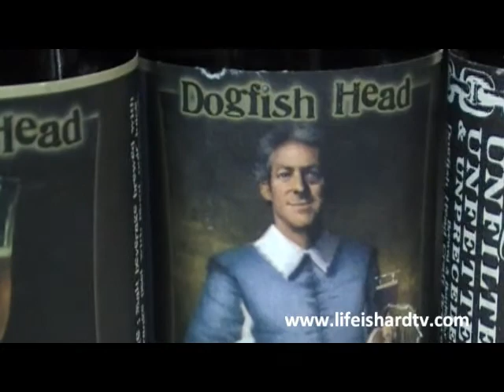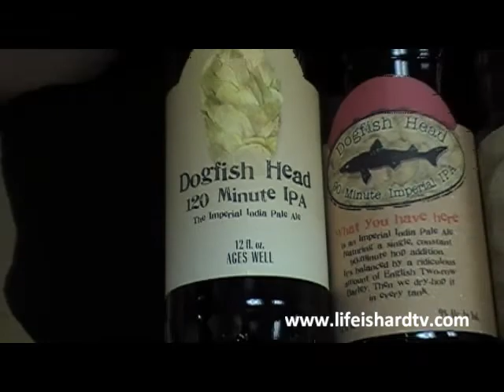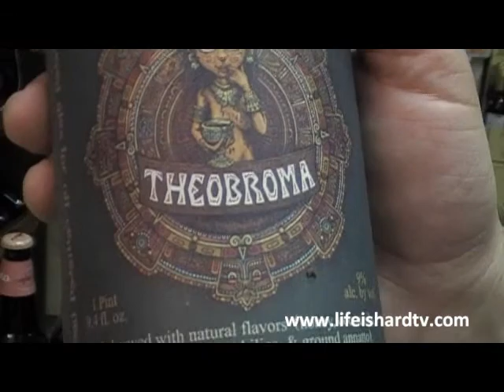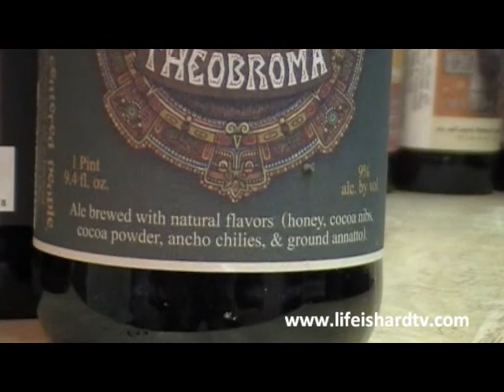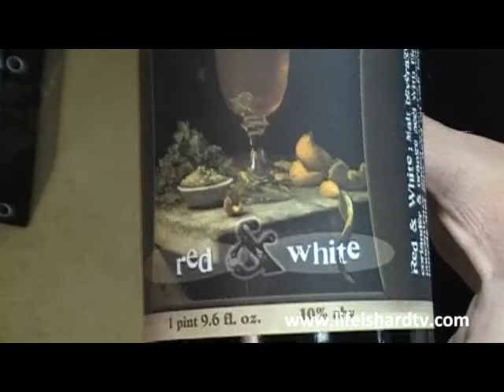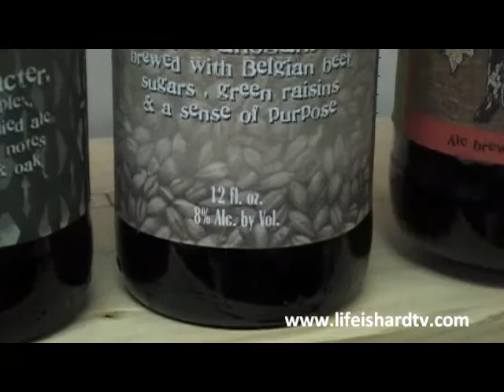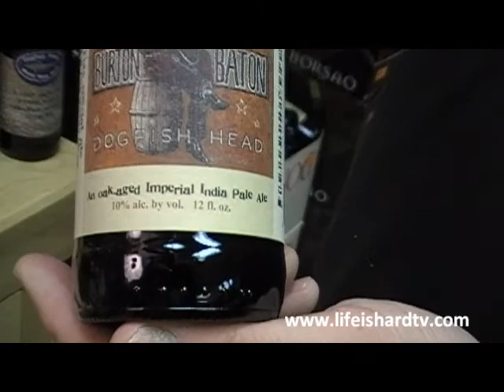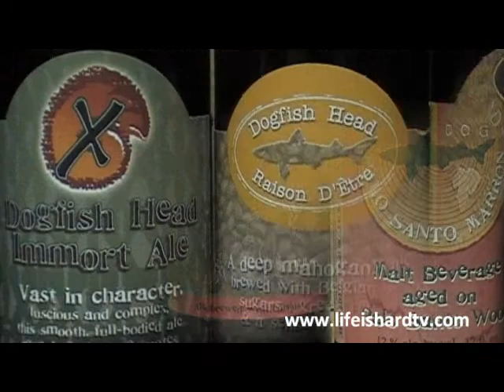Life is Hard TV #39 - Dogfish Head Beer Tour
Larry gives us a guided tour of the countless varieties of Dogfish Head beer, from the fruity to the mighty, check 'em out. Enjoy, please drink responsibly.  Distributed by Tubemogul.